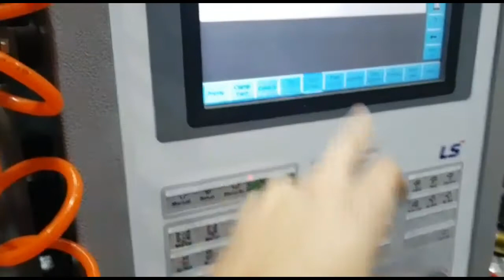Disposable Syringe Production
Disposable 10 ml Syringe Production. 48 Cavity Mold with Hot Runner System.